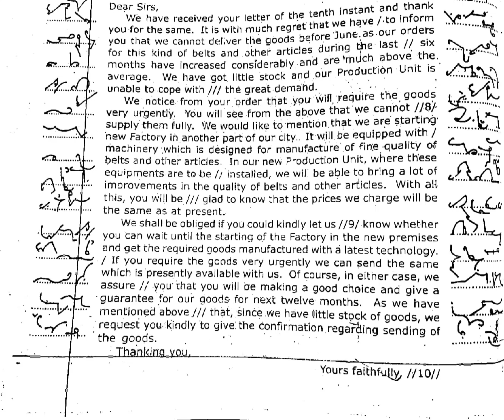English shorthand 100wpm intermediate dictation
In this video contains English steno 100wpm intermediate dictation speed @Stenowithcomputerknowledge